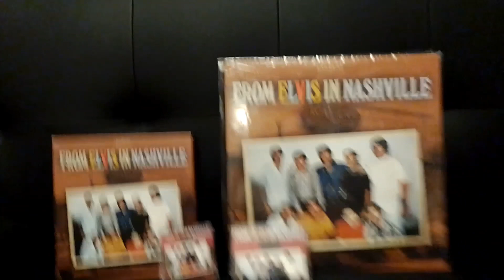wee experiment today. from Elvis in Nashville. vinyl CD mini disc cassette tape